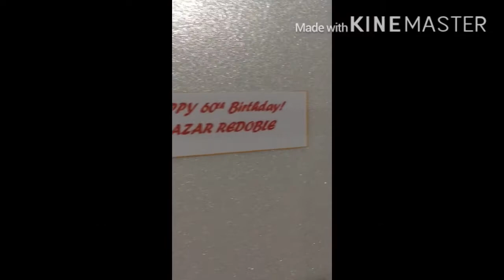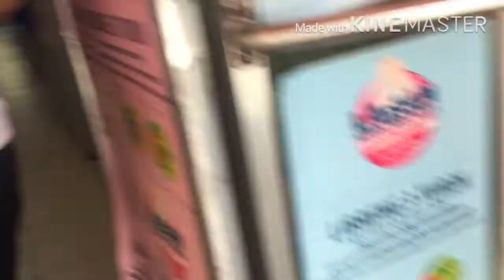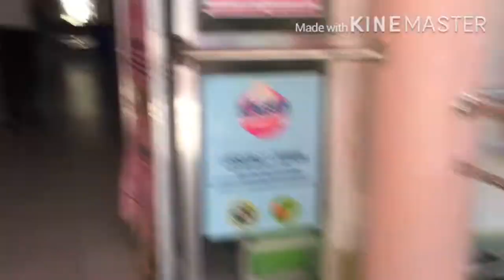Vlog 1| konting Pasasalamat sa mga frontliners ma nag sakripisyo para satin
Credits to the birthday celebrant . Napagisipan jiya na mamigay nlng sa mga frontliners para nmn makapag bigay siya ng konting saya sa mga uto. Mag uupload po kami sa true story kung bakit niya to ginagawa.